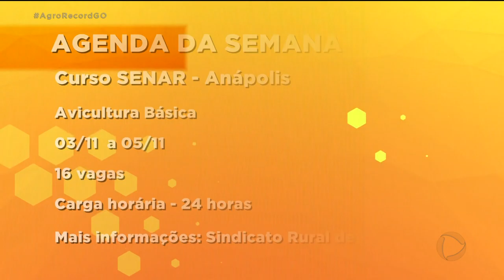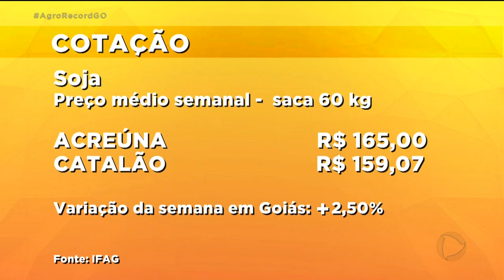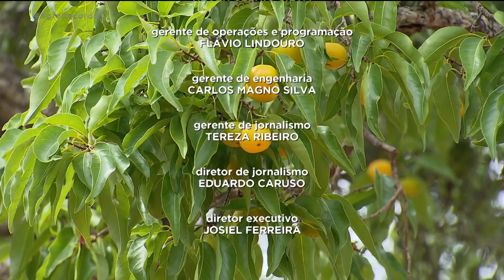AGRO RECORD - 01/11/2020 - PROGRAMA COMPLETO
Produtores de tomate  cereja comemoram  a valorização do produto.  E o uso de estufas ajuda a manter a produtividade mesmo com o tempo chuvoso.
Produtores de leite buscam alternativas pra reduzir os custos com alimentação do gado  que encareceu bastante com o aumento nos preços da soja e do milho.
Uma lagarta que provoca uma doença  chamada de broca do tronco,  ameaça produção de pequi em goiás.
O tempo  ajuda e o  plantio da safra de grãos avança em todo estado.